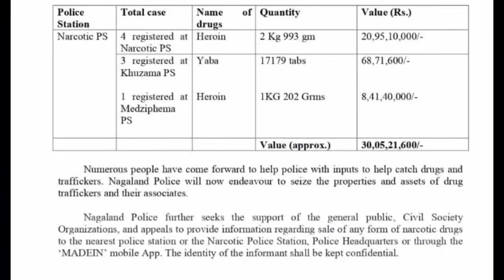EP-1135 Morning Updates In Nagamese 28/09/24